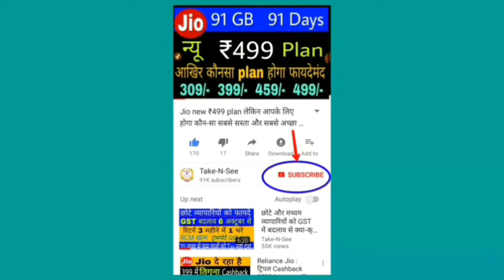AM और PM का क्या मतलब होता है? What is AM/PM,what is full form of AM and PM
AM और PM का क्या मतलब होता है? What is AM/PM,what is the full form of AM and PM
Do You Know What Is The Meaning Of AM Or PM. In This Video We Talk About AM Or PM,
Full Form Of AM OR PM ,POST MADIRIAM
ante maridian
taken
what is am and pm.
India vs South Africa ,
Winter Olympics
Teddy Day TeddyDay, Winter Olympics,
Teddy Day,

National Pizza Day, Taken, Taken2 Taken, महाशिवरात्रि, mahashivratri 2018, mahashivratri, lord shiva, lallan top videos,